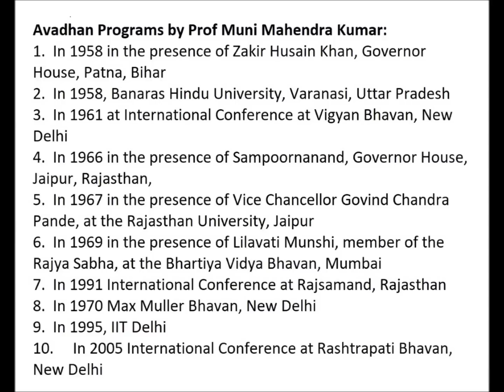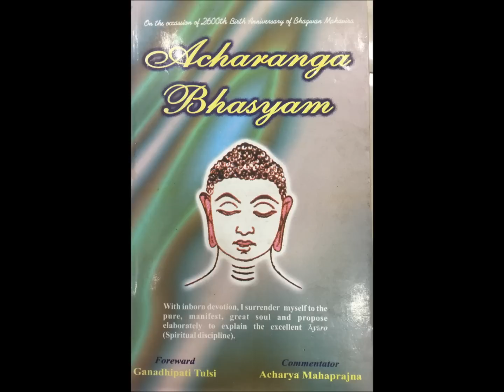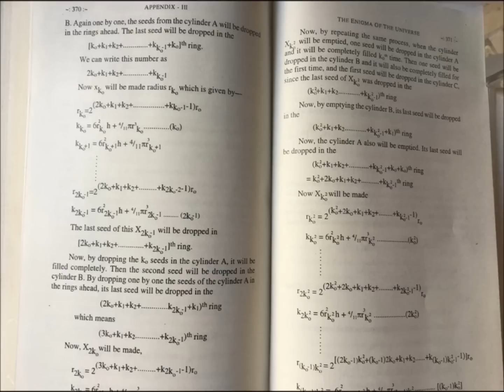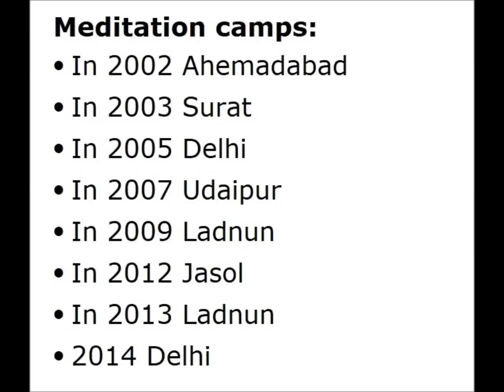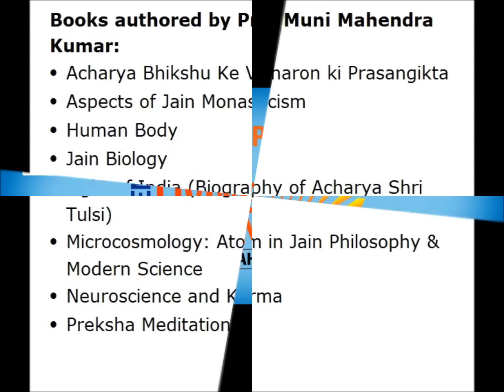Living Legend Muni Prof Mahendra Kumar Philosopher Scientist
Human-Computer! Meet the living legend Prof Muni Mahendra Kumar, who is a disciple of the great Jain Acharya Shri Mahashraman.
1. We are most excited to introduce you to a personality who is not only a Saint, a philosopher but also a great Scientist.

Meet the living legend Prof Muni Mahendra Kumar, who at the age of 81 years is still active in sharing his profound knowledge, by way of lectures and writing books. He is a disciple of the great Jain Acharya Shri Mahashraman.

At the age of 20, after passing in first class in B.Sc. 👨‍🎓 (Honours in Physics) from the University of Bombay, Muni Mahendra was initiated.  Among others, he is a professor at Jain Vishva Bharati University.

His demonstration of Avadhana Vidya - the rare ancient science of MEMORY power and ORAL MATHEMATICAL calculations - at several universities and international conferences has earned him an epitaph of "Human-Computer 💻 ".

Avadhan Programs were held at some of the most prestigious places in front of prominent leaders and august audiences:
1. In 1958 in the presence of Zakir Husain Khan, Governor House, Patna, Bihar
2. In 1958, Banaras Hindu University, Varanasi, Uttar Pradesh
3. In 1961 at International Conference at Vigyan Bhavan, New Delhi
4. In 1966 in the presence of Sampoornanand, Governor House, Jaipur, Rajasthan,
5. In 1967 in the presence of Vice-Chancellor Govind Chandra Pande, at the Rajasthan University, Jaipur
6. In 1969 in the presence of Lilavati Munshi, member of the Rajya Sabha, at the Bhartiya Vidya Bhavan, Mumbai
7. In 1991 International Conference at Rajsamand, Rajasthan
8. In 1970 Max Muller Bhavan, New Delhi
9. In 1995, IIT Delhi
10. In 2005 International Conference at Rashtrapati Bhavan, New Delhi

Muni Mahendra Kumar is a versatile scholar of diverse disciplines like Physics, Mathematics, Biosciences, Philosophy, Psychology, Parapsychology, Ancient History, and Meditation; besides being conversant with the modern languages including English, German, Hindi, Gujarati, Rajasthani and ancient languages including Sanskrit, Prakrit and Pali. He has learnt 18 languages!
2. It is a fact that pure philosophers cannot comprehend the nature of the universe 🪐 without the help of science. On the other hand, pure scientists also cannot give a systematic and consistent form to their ultimate theories of the universe. New advanced harmony is urgently needed today to unite science 🧪 and philosophy, but there are only a few persons who will be able to undertake such a task.

Muni Mahendra Kumarji holds a distinguished place of honour amongst such scholar-gems. On one hand, he has made a deep study of modern science, and on the other hand, he is an expert of philosophy. He has the same expertise in both the Jain doctrine of syādvāda and the Einsteinian theory of relativity and Quantum Mechanics.

3. Muni Mahendra has met many distinguished personalities. Just before Diksha, in 1957, at New Delhi, that is before becoming Jain monk, he along with his father Mr Jetha Bhai Zaveri, met Dr Sarvepalli Radhakrishnan, at that time he was the first Vice-President of India 🇮🇳.

4. Muni Mahendra was the main spiritual inspiration behind the International Conference on Science and Jain philosophy that was held at IIT Bombay, January 2016. You know the great scientist late Professor 👨‍🏫 Stephen Hawkins. But do you know his Mentor was Sir Roger Penrose? The highlight of the conference was that the great Scientist 👨‍🔬 and guru of Stephen Hawkins, Sir Roger Penrose himself participated over Skype meeting for three hours, and appreciated this initiative of International Conference on Science and Jain philosophy.

5. Prof Muni Mahendra Kumar is well known for his study about mind, wisdom and intelligence, Emotional Quotient the EQ, and so on.  His Holiness Dalia Lama publicly appreciated Muni Mahendra Kumar at the Mind and Life 22nd conference in New Delhi, India, on November 21st, 2010.

6. Muni Mahendra has written a masterpiece, the title of the book is The Enigma of the Universe.  Now you know our former President of India, Dr APJ Abdul Kalam He is a renowned missile scientist. He met Muni Mahendra and was so impressed by the manuscript that he planned to release the book at his own residence at Delhi. The book is a unique blending of Jain mathematics and Cosmology.  A detailed mathematical discussion of innumerable and infinite numbers is an innovative approach in the whole history of mathematics.

7. He has been spearheading many conferences on peace ☮️.

8. Explaining meditation 🧘‍♂️ 🧘‍♀️ in scientific terms is his forte. He has conducted several meditation camps
9. Author of over 60 books 📚 on comparative studies on Science and Philosophy, Meditation, Mathematics, Atomic Science, and Jainism, etc. Here are some of the outstanding books authored by Prof Muni Mahendra Kumar.

In conclusion, don’t you agree that Prof Muni Mahendra Kumar is a living legend of our time?